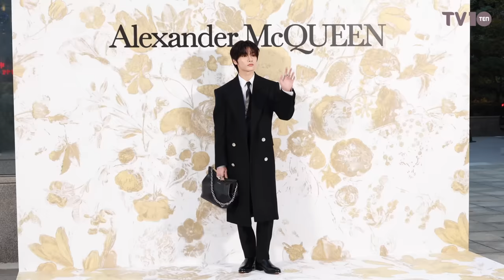스트레이키즈(Stray Kids) 아이엔, 알렉산더 맥퀸 부티크 리오픈 | Stray Kids I.N ALEXANDER MCQUEEN [4K]